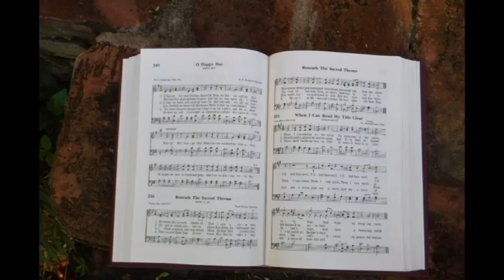Listen to this traditional Christian Harmony and Sacred Harp music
The gathering had one of those  "Y'all Come"  announcements - Gordon Cotton invited some friends to his chapel for hymn singing. Folks from several denominations raised their voices in worship, singing old, traditional hymns from a shape note songbook. Pastor Michael McGrady and Randy McCullum lead the singing.
     I had no plans to video anything, and decided on the spot to record the event. Everything was videoed with a handheld camera, using the internal microphone. There was no script or practice and everything was strictly spontaneous.
      It was an honor and privilege to be invited and to be allowed to record the event. Thanks everybody, for a good time and wonderful experience!